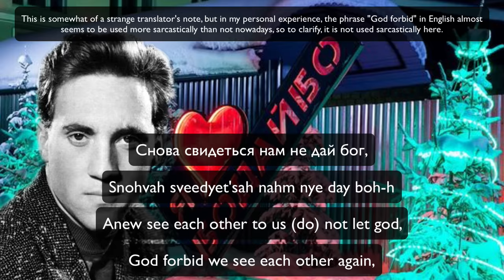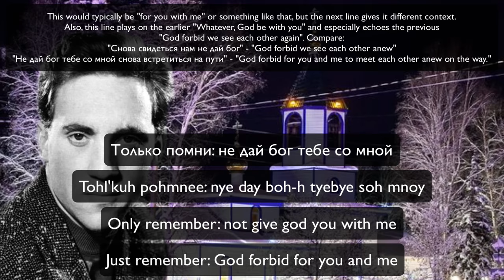Bodaybo (1962/63 Recording - Special 80th Birthday Anniversary Video)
In honor of what would have been Vladimir Vysotsky's 80th birthday (he was born Jan 25, 1938), I've decided to upload another version of Bodaybo, one of his earliest songs. Unlike almost all of my other videos, this version does not come from the "New Sound" remixes - instead, it comes from v-vissotsky.ru and is from a collection entitled "Vladimir Vysotsky For His Father Semyon Vladimirovich". These early recordings give us a glimpse into Vysotsky as a more gentle, higher-pitched singer: where he started before developing into a more dramatic and hoarse-voiced style.

For the video, I've put together a montage of composed of a picture of Vysotsky when he was a student at the Moscow Art Theatre, and pictures of the town of Bodaybo from the town's website. Each picture is placed to fit the theme of that "stanza":

The 1st stanza mentions the town name of "Bodaybo" - in the picture, a town sign saying "I Love Bodaybo" is shown.
The 2nd stanza mentions mining gold (золото) for the country - in the picture, a government building titled "Лензолото" is shown.
The 3rd stanza mentions tears running out on earth - in the picture, a statue of a vaguely gloomy looking man is shown, as well as a lot of "earth" (ground)... yes, yes, it's a reach, I know...
The 4th stanza has two references to God ("бог с тобой" and "не дай бог тебе со мнои") - in the picture, what looks like a church or chapel is shown.
The 5th stanza talks about being released, being in "the zone" and trying to forget - in the picture, a war monument (in Russian "памятник" - memory-nik) is shown, the idea of war relating to the military relating to order relating to prison (another reach, I know...)
The 6th stanza is centered around "синева", the Russian word for blue - the first image is reprised for this stanza, but the whole image, originally being predominantly cyan/teal, is now tinted a gloomy dark blue. The trees can also be symbolic - the "woods" are literally "around Bodaybo".

All in all, while this video does pivot off of the town of Bodaybo, I have tried to make the overarching theme to be one of the origin of Vysotsky: one of his oldest songs, a recording of his "young voice", him singing to his father, the picture of him as a student, an insight into some early days of Vysotsky... in short: to commemorate the 80th anniversary of Vysotsky's birth, I found it fitting to orient this video around his origin.

"Бодайбо" (Bodaybo) - Vladimir Vysotsky, 1961

Bodaybo is a "criminal song" that evokes some sad imagery. The title and topic of the song is a gold-mining town where the narrator is sent. The song is sung from the perspective of a criminal to a woman, probably his lover. There is a fair amount of bitterness - he states that she won't cry or wait for him, and that she shouldn't. Furthermore,  there's a vaguely bitter/threatening reaction to the idea of them meeting again. The song features a lot of interesting lyrical elements, a lot of sad imagery over imprisonment and a lot of echoing of former elements.